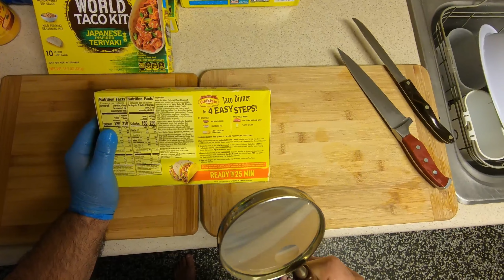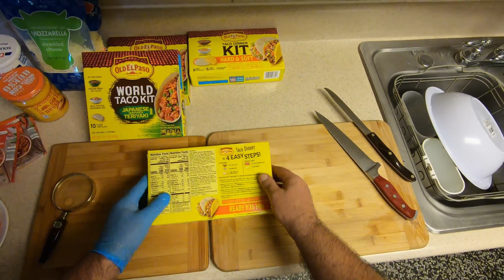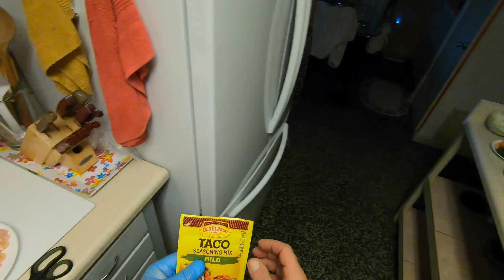Taco 2 változatban & Ecetes hal kóstolás